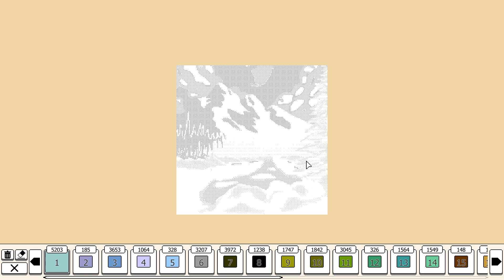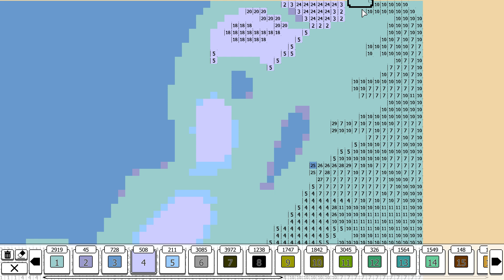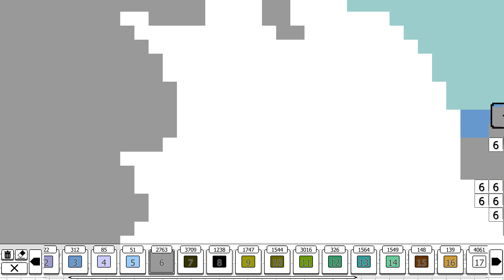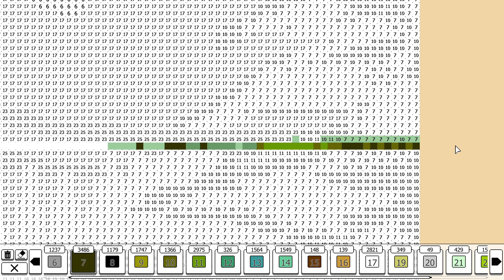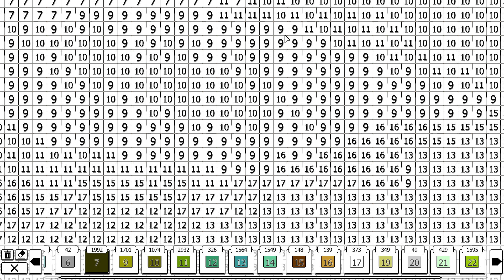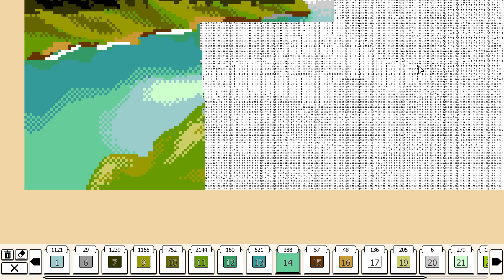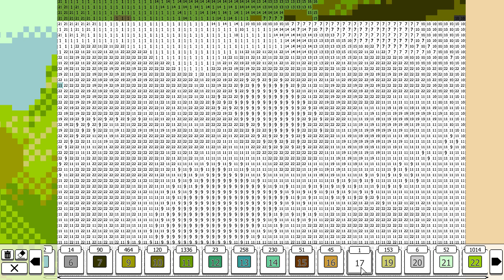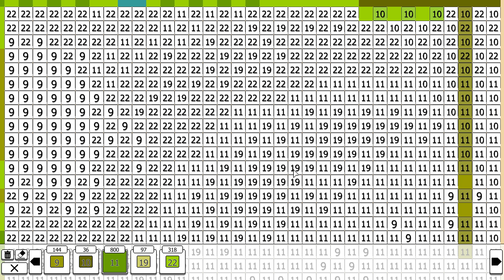Coloring Pixels: Book 2 Image 16